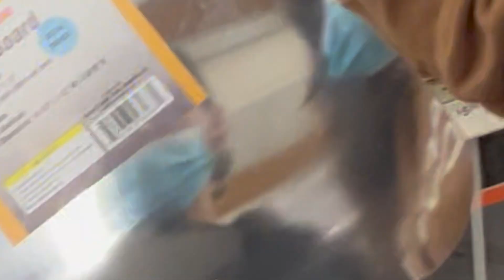$1000 MAACO PAINT PREP! FRS TRANSFORMATION PART 3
Hey guys we FINALLY started the process to get Alinas FRS completely transformed! First up on the list is a nice paint job. But we are gonna sand and get the body ready on our own so we can get the cheapest paint job possible over at Macao in the next week or so! Thanks for watching and be sure to hit the subscribe button so you dont miss the next video on the FRS for when we get it back from Maaco and we can start putting the entire body back together!